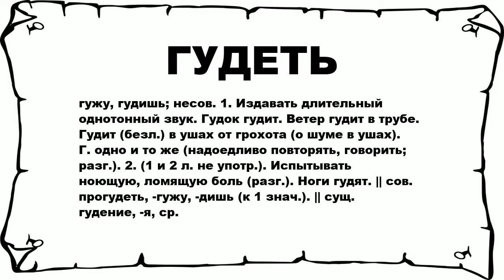ГУДЕТЬ - что это такое? значение и описание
Хочешь знать что значит ГУДЕТЬ? тогда слушай до конца.

 гужу, гудишь; несов. 1. Издавать длительный однотонный звук. Гудок гудит. Ветер гудит в трубе. Гудит (безл.) в ушах от грохота (о шуме в ушах). Г. одно и то же (надоедливо повторять, говорить; разг.). 2. (1 и 2 л. не употр.). Испытывать ноющую, ломящую боль (разг.). Ноги гудят. || сов. прогудеть, -гужу, -дишь (к 1 знач.). || сущ. гудение, -я, ср.